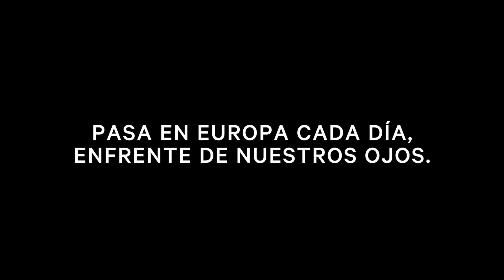CURAR EL RACISMO | enriquealex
Vídeo 39 | Un mensaje que ojalá no hiciese falta decir. :)

El dron
Batería extra
Mi cámara principal
Objetivo para la cámara
GoPro con carcasa acuática
Mi cámara de bolsillo
Mi steadycam
Mi mochila
Mi disco duro (3Tb)